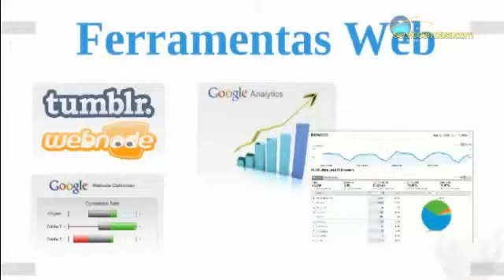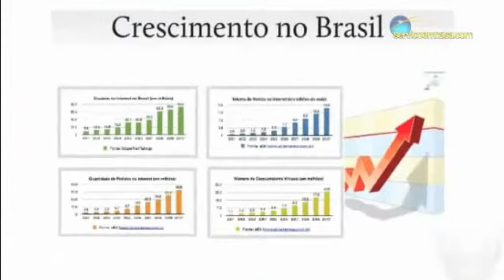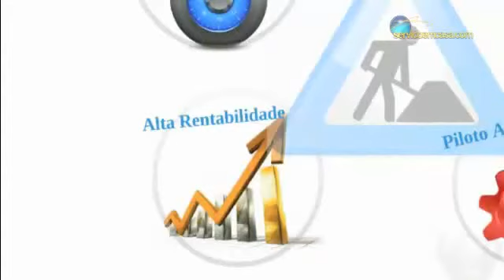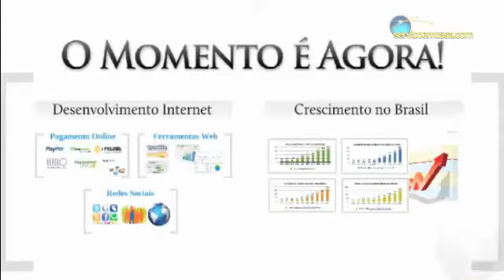RENDA EXTRA - TRABALHE PARA UMA EMPRESA MULTINACIONAL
Aprenda a ganhar dinheiro em suas horas livres, trabalhando em casa com a ajuda da internet